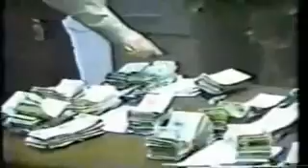Narcotics Agent Body Slams Drug Laws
There has been an increase from law enforcement supporting legalization to restore justice back into the system. Former cop explains the turning point in his life and I really admire the man for standing up.